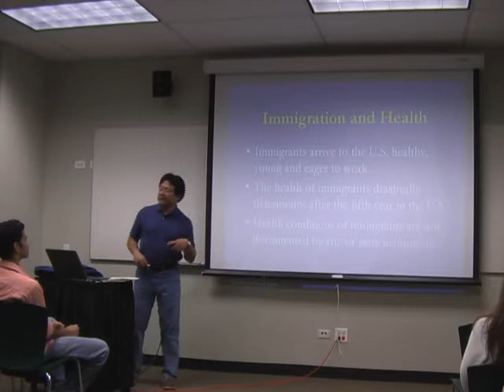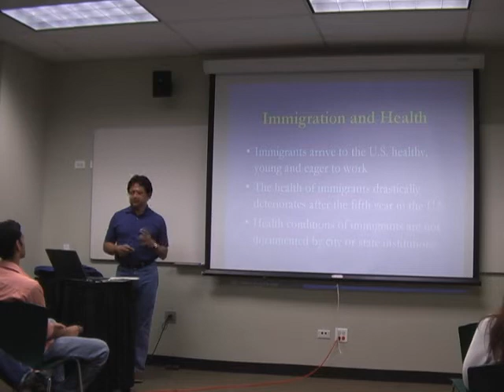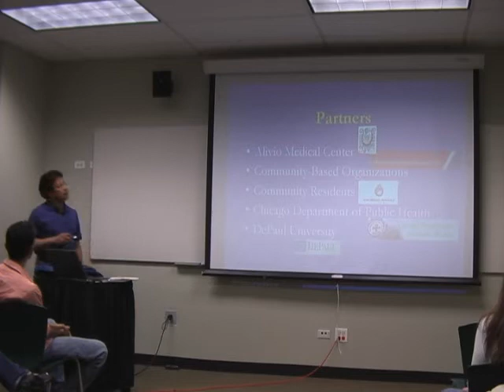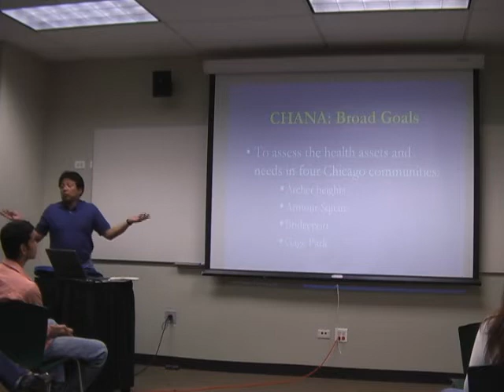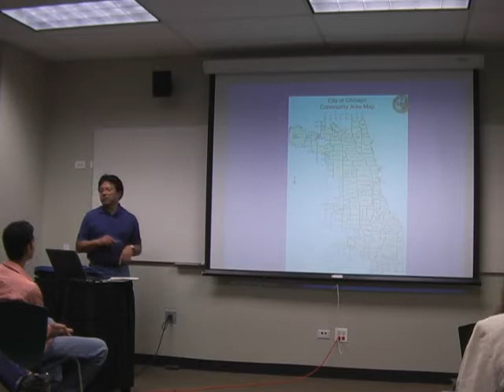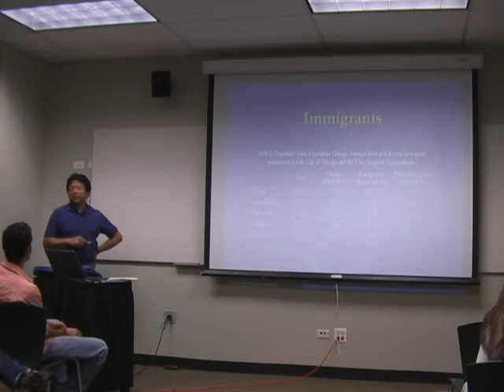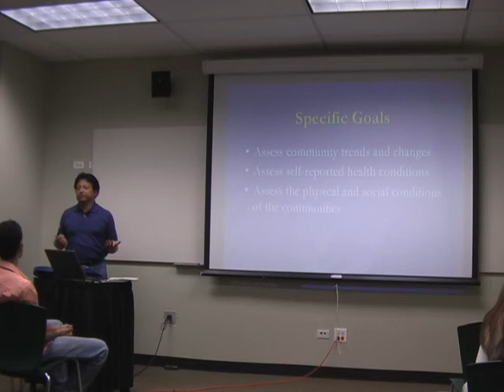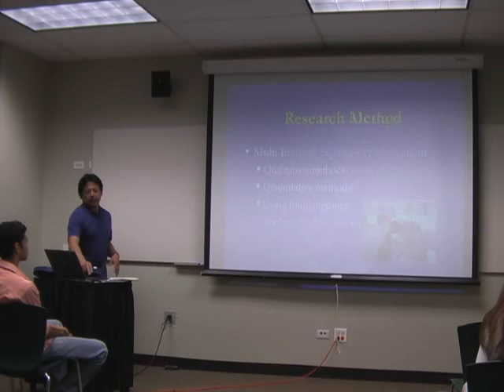Immigrant's health Part 2 of 4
A Presentation by Dr. Rafael Hernandez of DePaul University